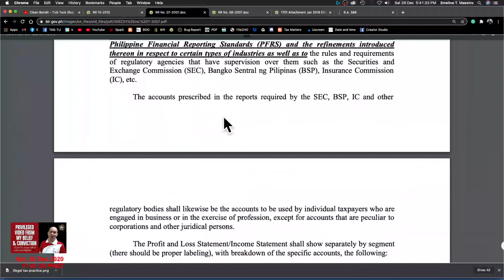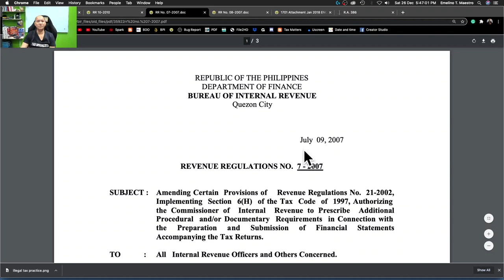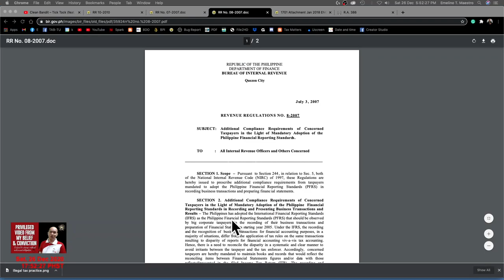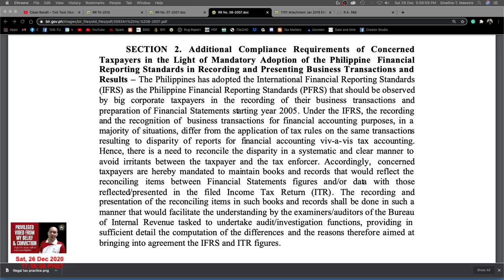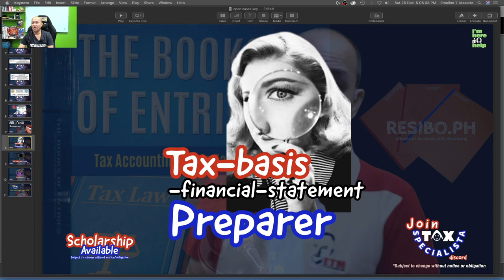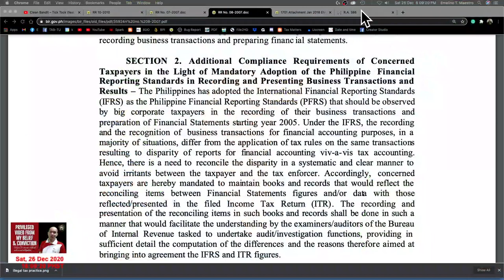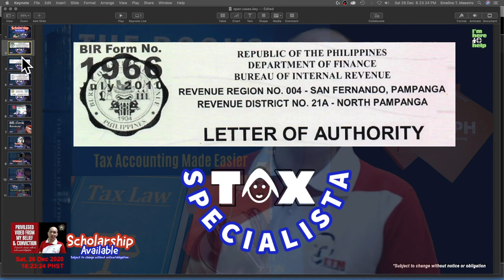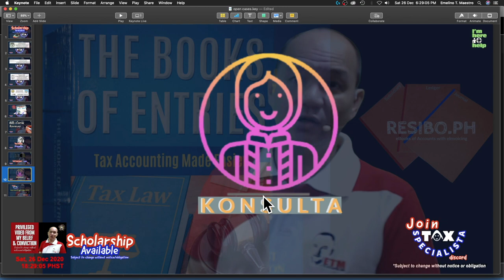Tax Basis Financial Statements Part 2, Secret Revealed BIR open cases assessment protest bayahihan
Revenue Regulations No. 18-2020 implements Section 1 of Republic Act (RA) No. 11467, further amending Section 109 (AA) of the NIRC of 1997, as amended by RA No. 10963 (TRAIN Law), providing for VAT Exemption on the sales and importation of drugs and medicines prescribed for diabetes, high cholesterol, hypertension, cancer, mental illness, tubercolosis and kidney diseases. RR 18-2020

Revenue Regulations No. 16-2020 further suspends the due dates in the application of the ninety (90)-day period to process Value-Added Tax (VAT) refund/claim pursuant to Section 112 of the Tax Code of 1997, as amended by RA No. 10963 (TRAIN Law), for taxable quarters affected by the declaration of the national state of emergency. RR 16-2020

Revenue Regulations No. 1-2020 amends pertinent provisions of Section 8 under Revenue Regulations No. 11-2018. RR 1-2020

Revenue Memorandum Circular No. 13-2020 circularizes the availability of BIR Form Nos. 1600-VT and 1600-PT January 2018 Version. RMC 13-2020

Revenue Memorandum Circular No. 12-2020 circularizes the availability of the revised BIR Form No. 2552 [Percentage Tax Return (For Transactions Involving Shares of Stocks Listed and Traded Through the Local Stock Exchange (LSE) or Through Initial and/or Secondary Public Offering)] January 2018 (ENCS). RMC 12-2020

Revenue Memorandum Circular No. 10-2020 suspends the requirement for Permit to Use (PTU) Computerized Accounting System (CAS), Computerized Books of Accounts (CBA) and/or Component(s) thereof and allowing their use subject to compliance requirement. RMC 10-2020

Revenue Memorandum Circular No. 3-2020 circularizes the availability of the revised BIR Form No. 1702Q (Quarterly Income Tax Return for Corporations, Partnerships and Other Non-Individual Taxpayers) January 2018 (ENCS). RMC 3-2020

Revenue Memorandum Order No. 33-2020 creates Alphanumeric Tax Code (ATC) for Fuel Marking Fee pursuant to the implementation of RA No. 10963 (TRAIN Law). RMO 33-2020

Revenue Memorandum Order No. 32-2020 creates and modifies Alphanumeric Tax Code (ATC) for Excise Tax in BIR Form No.2200-AN (Excise Tax Return for Automobiles and Non-Essential Goods) pursuant to the implementation of RA No. 10963 (TRAIN Law). RMO 32-2020
Key differences
Departing from GAAP can result in significant differences in financial results. Why? GAAP is based on the principle of conservatism, which prevents companies from overstating profits and asset values. This runs contrary to what the IRS expects from for-profit businesses. Tax laws generally tend to favor accelerated gross income recognition and won’t allow taxpayers to deduct expenses until the amounts are known and other deductibility requirements have been met. So, reported profits tend to be higher under tax-basis methods than under GAAP.

There are also differences in terminology. Under GAAP, companies report revenues, expenses and net income. Conversely, tax-basis entities report gross income, deductions, and taxable income. Their nontaxable items typically appear as separate line items or are disclosed in a footnote.

Capitalization and depreciation of fixed assets is another noteworthy difference. Under GAAP, the cost of a fixed asset (less its salvage value) is capitalized and systematically depreciated over its useful life. For tax purposes, fixed assets are depreciated under the Modified Accelerated Cost Recovery System (MACRS), which generally results in shorter lives than under GAAP. Salvage value isn’t subtracted for tax purposes, but Section 179 and bonus depreciation are subtracted before computing MACRS deductions.

Other reporting differences exist for inventory, pensions, leases, start-up costs and accounting for changes and errors. In addition, companies record allowances for bad debts, sales returns, inventory obsolescence and asset impairment under GAAP. But these allowances generally aren’t permitted under tax law.

Departing from GAAP
GAAP has become increasingly complex in recent years. So some companies would prefer tax-basis reporting if it’s appropriate for financial statement users.

For example, tax-basis financials might work for a business that’s owned, operated and financed by individuals closely involved in day-to-day operations who understand its financial position. But GAAP statements typically work better if the company has unsecured debt or numerous shareholders who own minority interests. Likewise, prospective buyers may prefer to perform due diligence on GAAP financial statements — or they may be public companies that are required to follow GAAP.